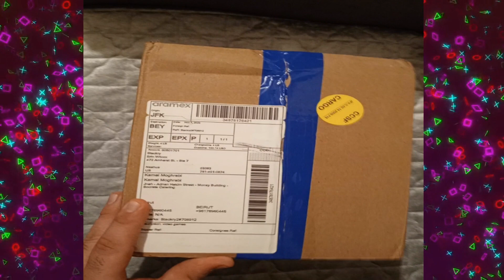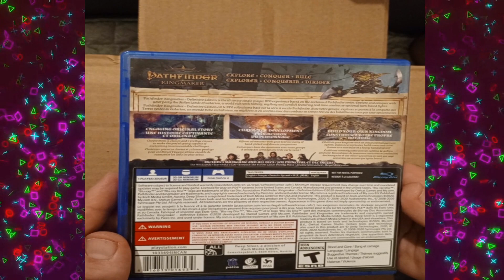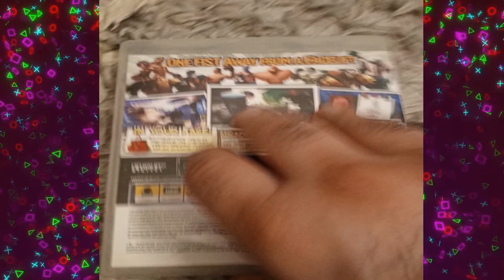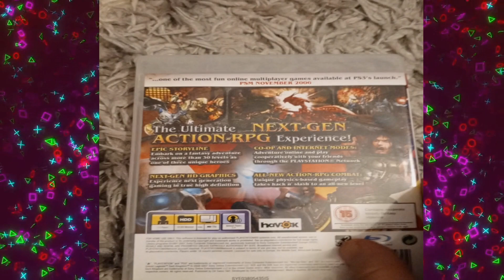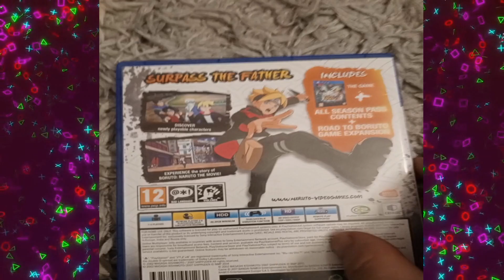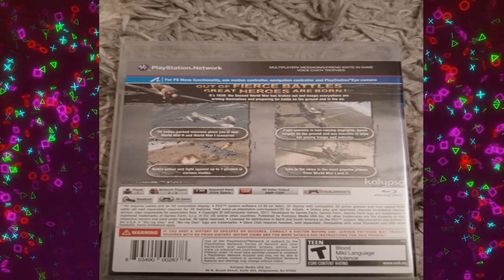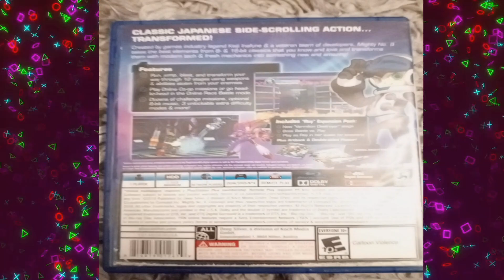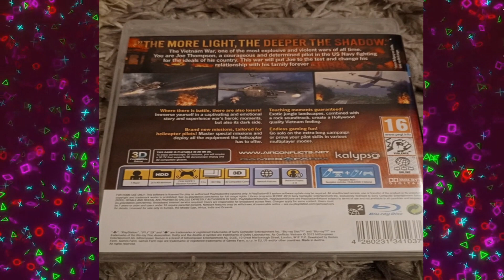Rare & Valuable PS3 & PS4 Games ( Episode 7 ) ألعاب PS3 و PS4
A Special Episode - where we showcase 50+ Rare and Valuable PS4 & PS3 Games
حلقة خاصة نستعرض خلالها أكثر من 50 لعبة نادرة و ثمينة على جهاز ال بلاي ستيشن
Image by Tomáš Sova from Pixabay